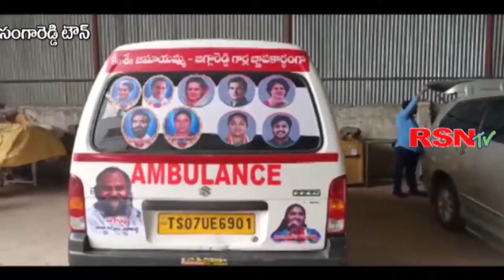సంగారెడ్డి |తల్లిదండ్రుల జ్ఞాపకార్థం 2అంబులెన్స్లు ఏర్పాటు | ఎమ్మెల్యే జగ్గారెడ్డి || RSNTVTELANGANA